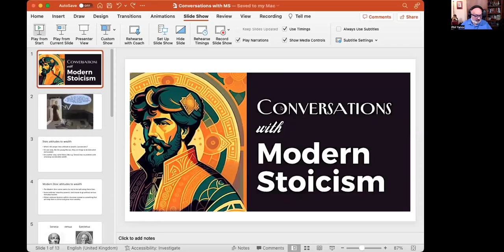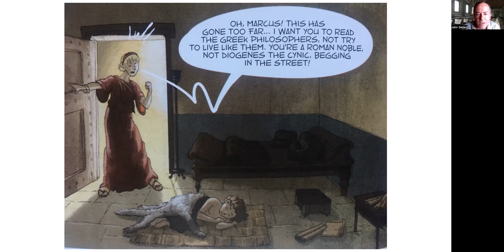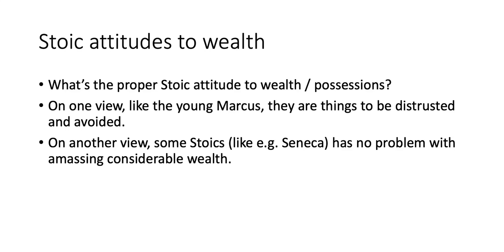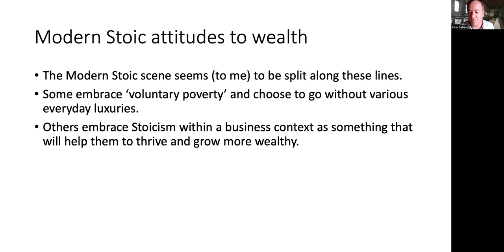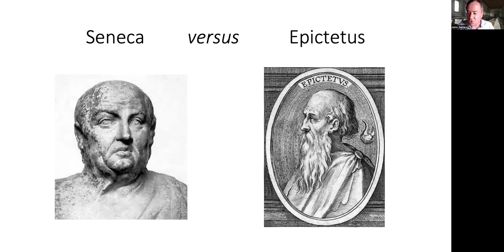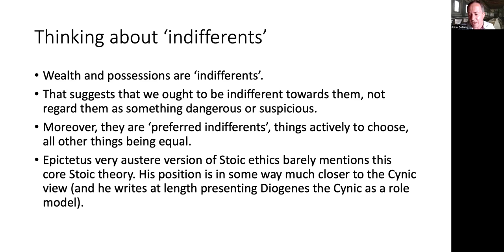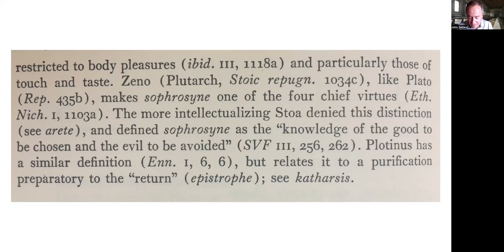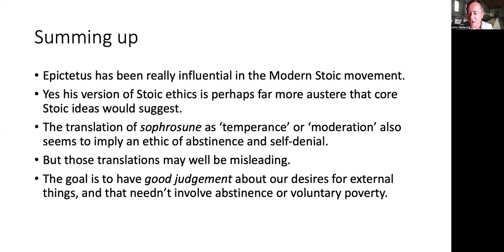Conversations with Modern Stoicism - How should a Stoic Think About Money - with John Sellars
This is an excerpt of our first Conversations with Modern Stoicism event. How might a Stoic think about money? Can we compare the ideas of Epictetus and Seneca for some guidance?  This is what John Sellars challenged us to do. Conversations is a new style of event. We bring the Modern Stoicism community together to talk to each other. There is a short presentation, group Q&A, and then we split into small groups to discuss questions and personal practice.